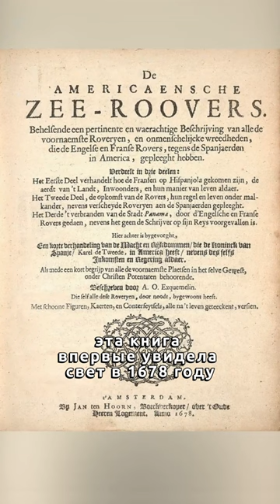"Библия пиратской литературы"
Видео расскажет про книгу, которая считается "Библией пиратской литературы"